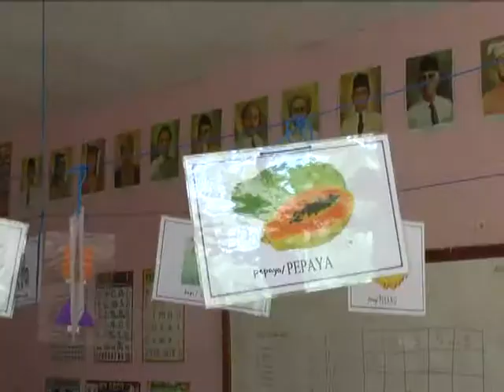PENGABDIAN GURU UNTUK ANAK DIFABEL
iBU HADIRAH, GURU SEKOLAH LUAR BIASA DHARMA WANITA MAMUJU. DI USIA SENJA, SERTA DENGAN SEGALA KETERBATASAN FASILITAS, SEMANGATNYA TAK PADAM, UNTUK MEMBANTU ANAK-ANAK DIFABEL (DIFFERENT ABILITY) ATAU BERKEBUTUHAN KHUSUS, AGAR BISA LEBIH BERMANFAAT BAGI DIRI MEREKA SENDIRI MAUPUN LINKUNGAN.